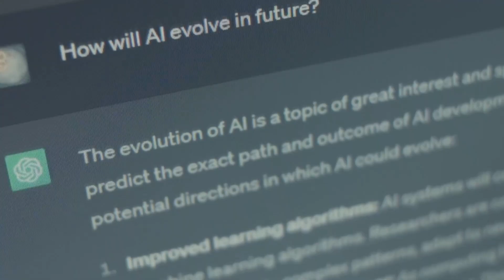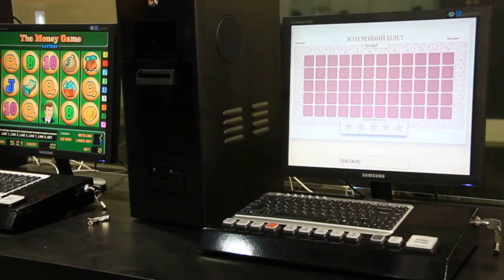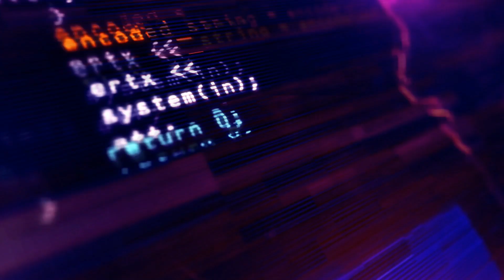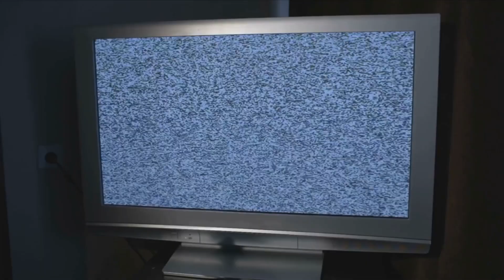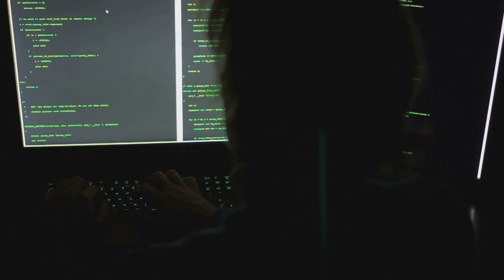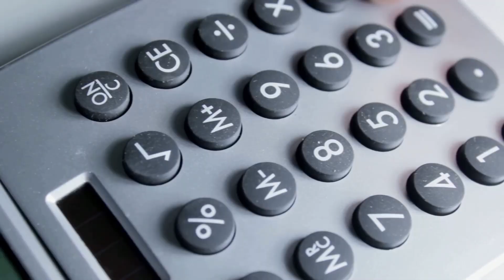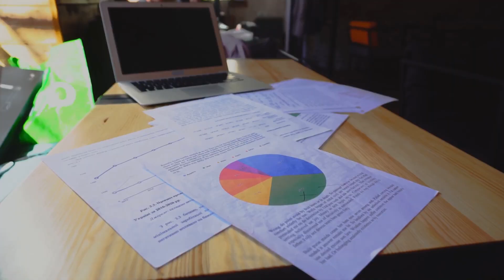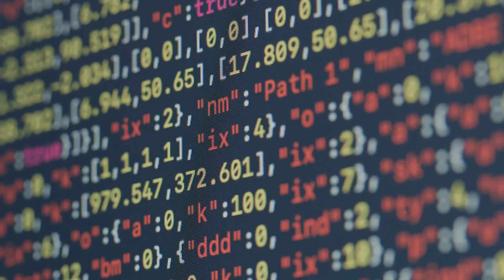🎲 Can AI Really OUTSMART the LOTTERY?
From billion-dollar supercomputers to cutting-edge machine learning models, we explore why the lottery remains one of the last frontiers of true randomness—or is it? Could there be patterns hidden deep in the chaos? Could enough data and power finally tip the odds?